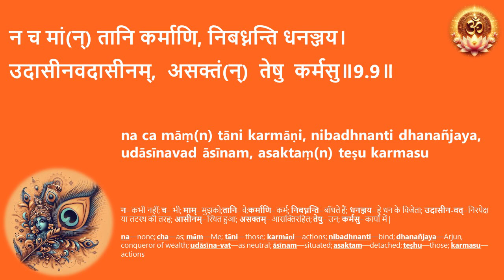09 09 श्रीमद्भगवद्गीता - अध्याय ०९ - सीखें गीता जी - सरलीकृत श्लोक उच्चारण अनुस्वार सहित